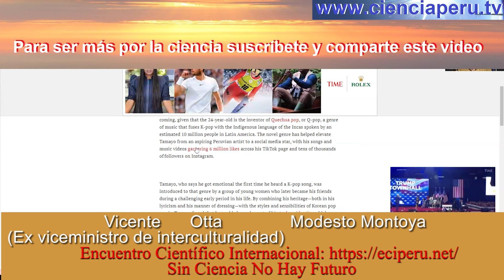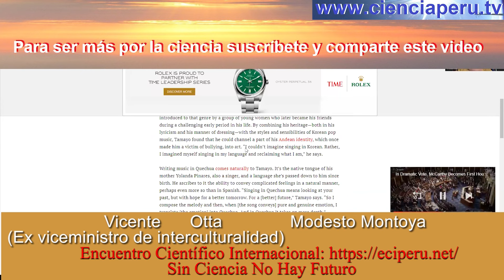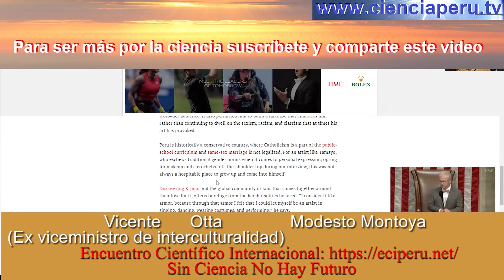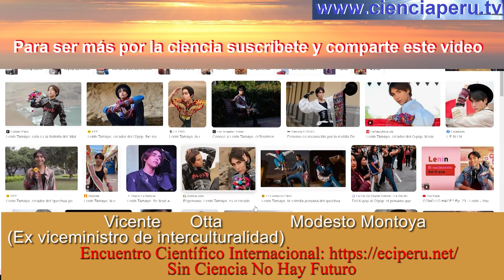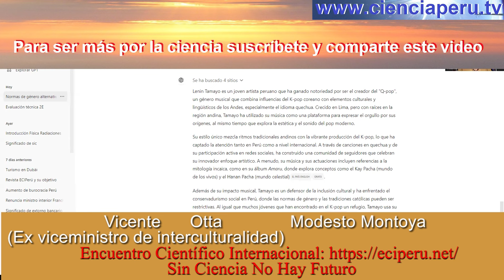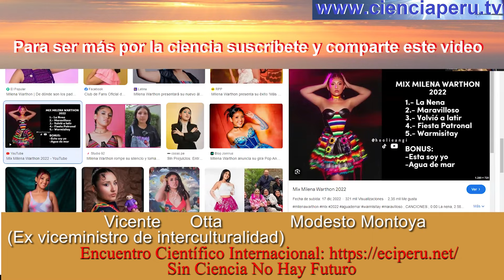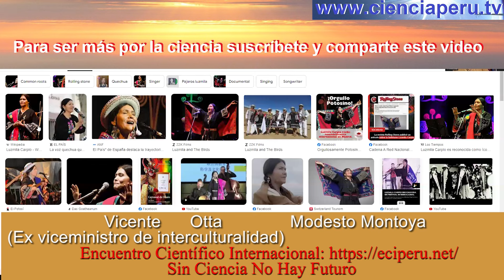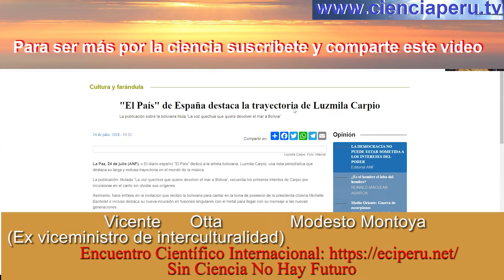Soltando el lastre colonial: Lenin Tamayo y la fusión Quechua-Pop. Con VIcente Otta, sociólogo